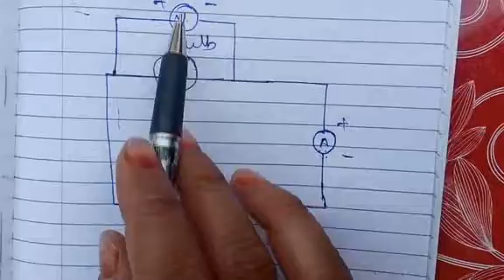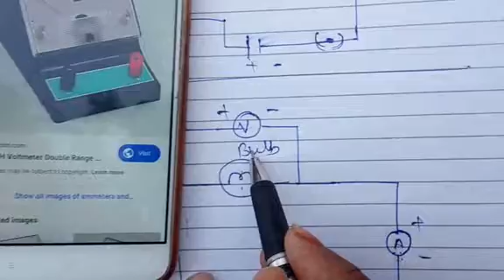Class 10 th science circuit symbols and Ohms law